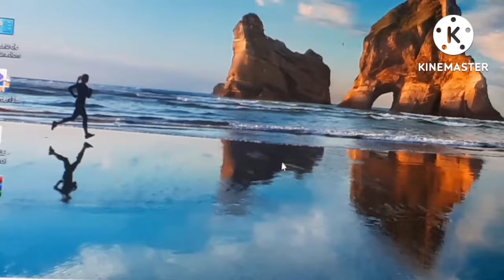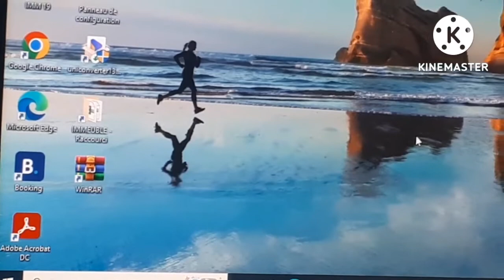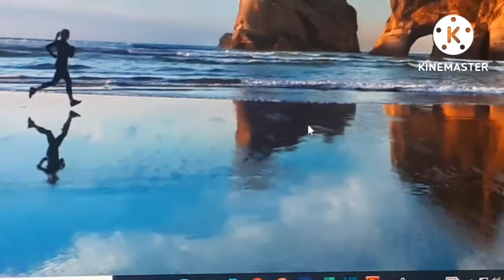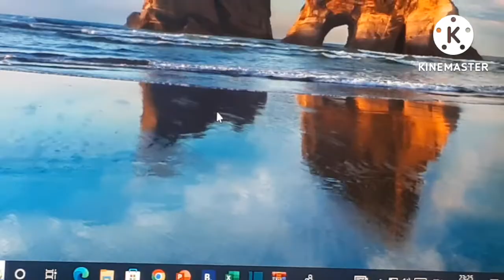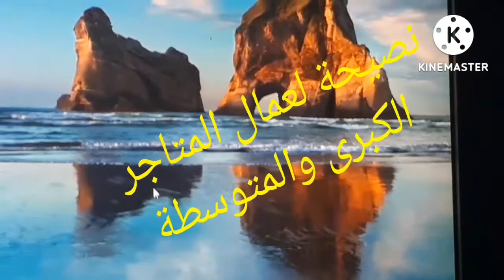واش نيت كنحترموا الزبون/الكليان/الى جا يتقدى عندنا ولا لا؟ واش مول الشيء فخبارو ولا غير....